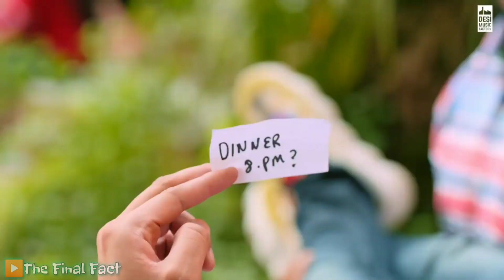Plenty Mistakes In MOVE ON Full Video Inder Chahal | Inder Chahal New Video MOVE ON Mistakes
Hey guys, is video me mene aapko Punjabi Singer Inder Chahal Ke Official Video Song Move On Me Jo Mistakes Hai Unke Bare Me Btaya Hai.

1. inder chahal move on 10 mistakes
2. planty mistakes in inder chahal move on song
3. mistakes in punjabi songs
4. 7 Mistakes In inder chahal Song
5. move on latest song mistakes
Yo Yo Honey Singh Total Songs And Views